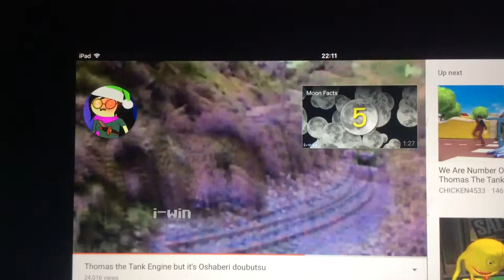Thomas the tank engine but its oshaberi doubutsu (remake)